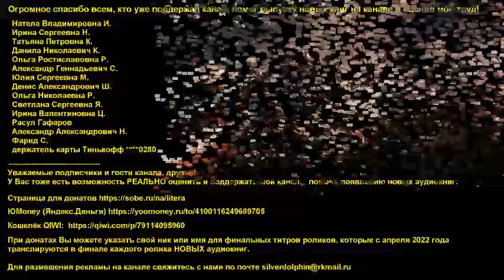Дэн Абнетт - Не ведая страха | 2 из 2 | Ересь Хоруса # 17 | Warhammer40000 | Аудиокнига | AlekseyVS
Не ведая страха. Часть 2 из 2. Ересь Хоруса # 17
Примарх Ультрамаринов Робаут Жиллиман возвращается в Ультрамар с намерением организовать вторжение в Империю Орков
В это время легион Несущих Слово начинает вторжение в сектор Ультрамар.
Это наихудший сценарий из тех, что Ультрамирины могли себе представить...

BTC: bc1q90c5348fx83rra22ffz6dran28y5s42akajzsz
ETH: 0x066a55ef4cf0520d0155b90c0865d5f00bf42b31

а также
ДЛЯ СОСТОЯТЕЛЬНЫХ ЛЮДЕЙ: